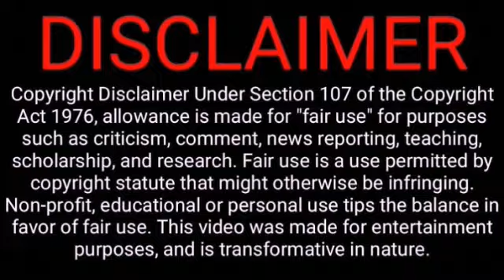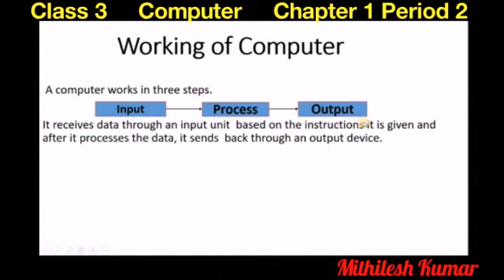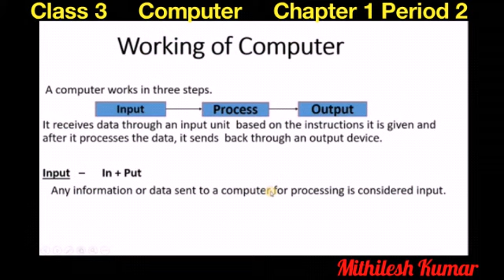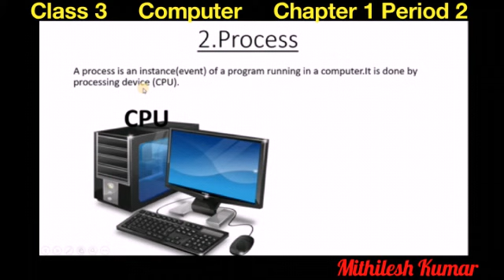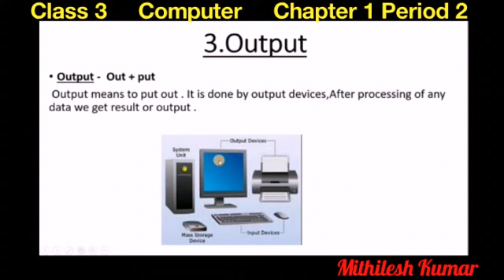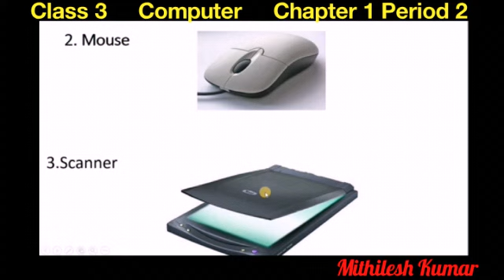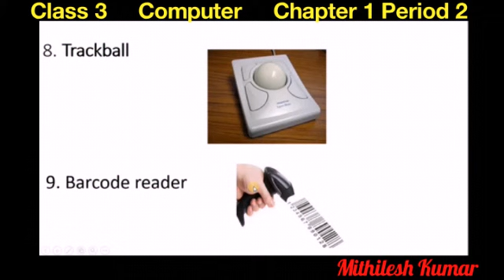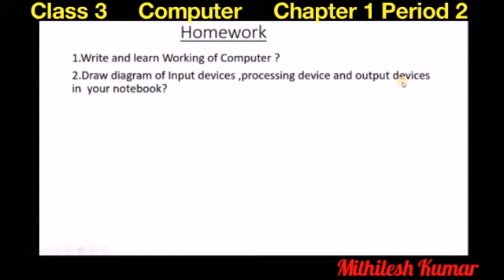Class 3 _ Computer _ Chapter 1 _ Period 2